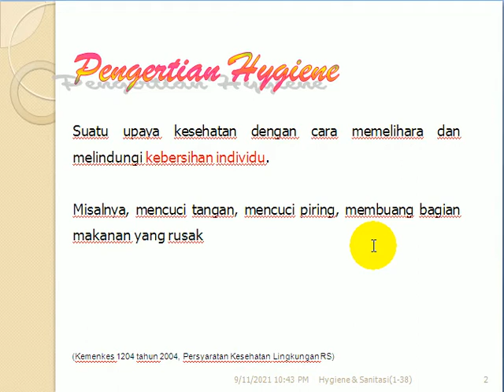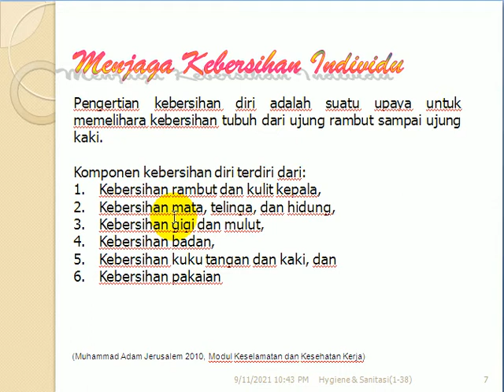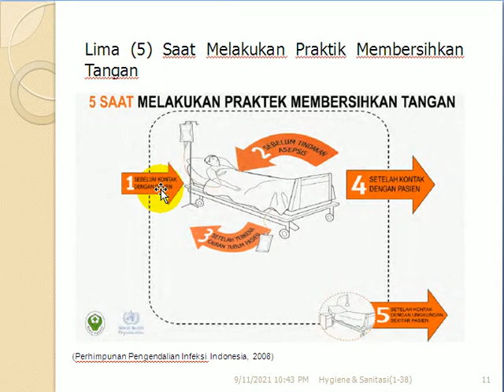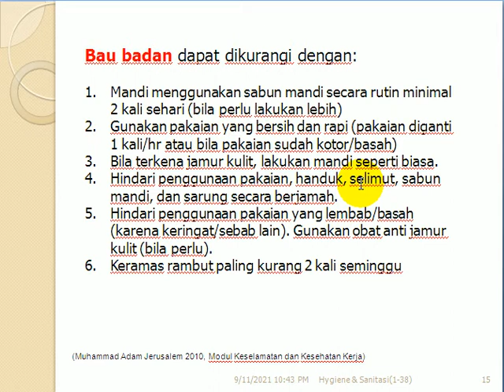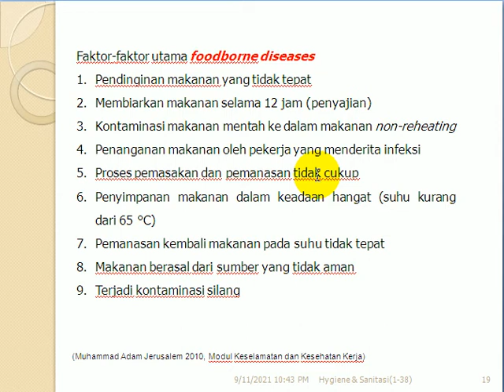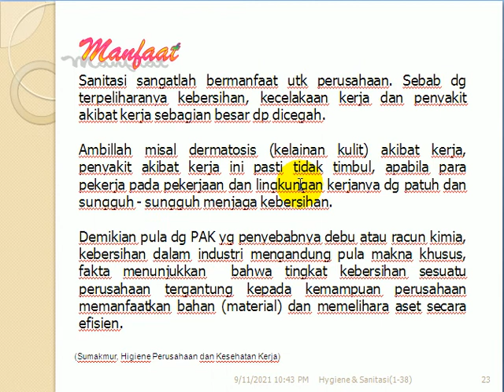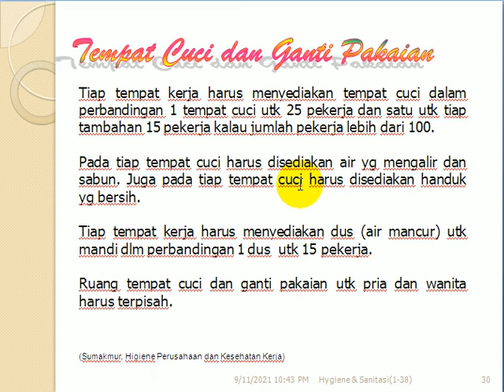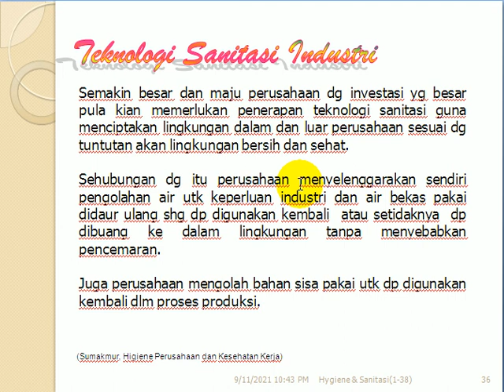K3 Farmasi 1